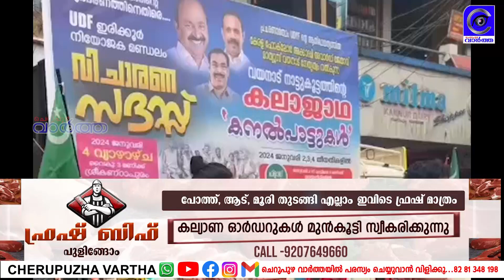കനൽപാട്ടുകൾ കലാജാഥയ്ക്ക് മലയോരത്ത് ആവേശകരമായ സ്വീകരണം